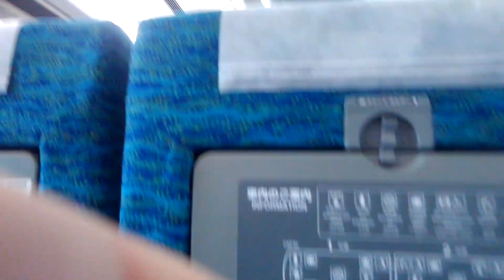名古屋鉄道2200系電車 豊橋駅